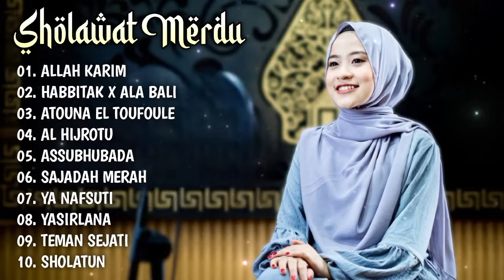youtube video #-E3lN46QDe8